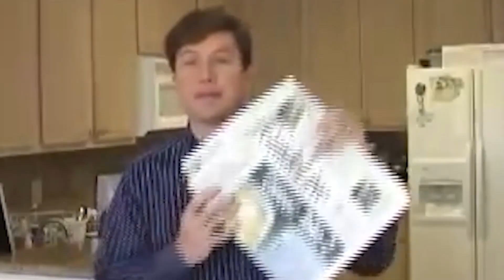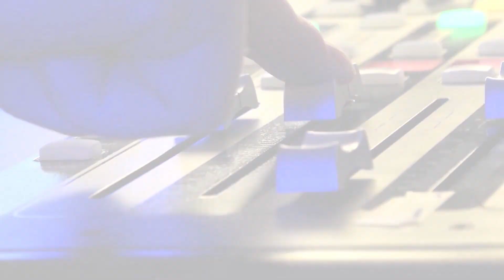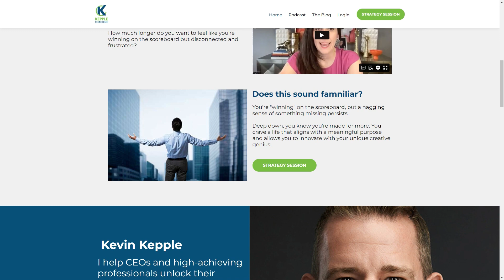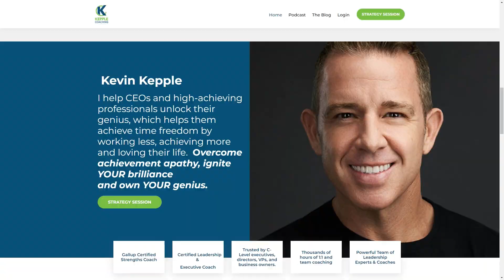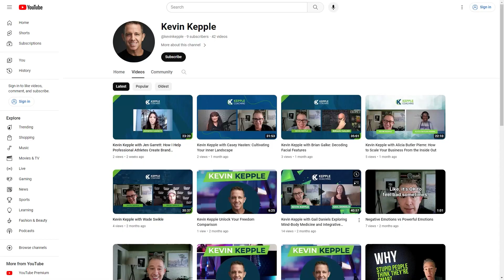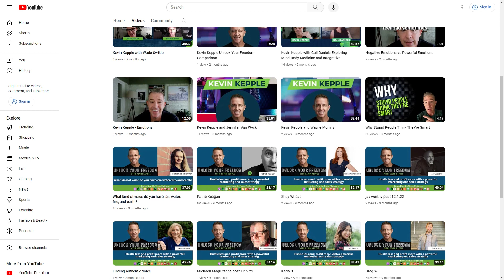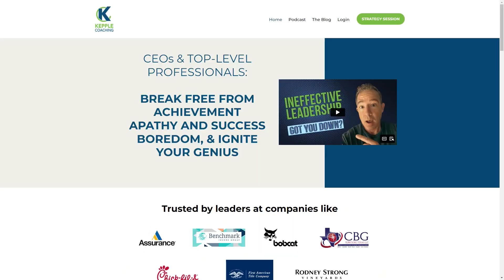Kevin Kepple, Speaker, Podcaster, and Author | The Jeff Crilley Show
I can promise you that there are millions and millions of high-achieving professionals and CEOs out there who are absolutely miserable. They climb to the top of the hill, thinking they will find glory up there; instead, they find desperation. That's when they turn to people like my next guest, Kevin Kepple. He's a speaker, podcaster, two-time bestselling author, and an expert on helping people get unstuck.